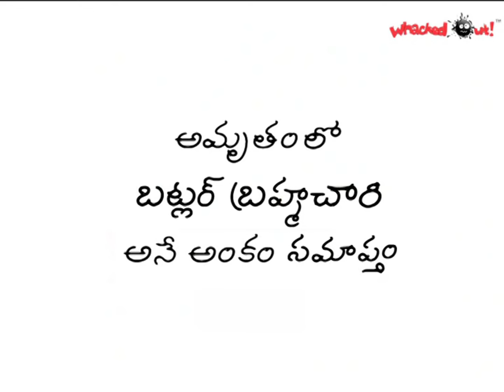Amrutham Serial Episode 246 Buttler Brammachaari 2 | Full HD